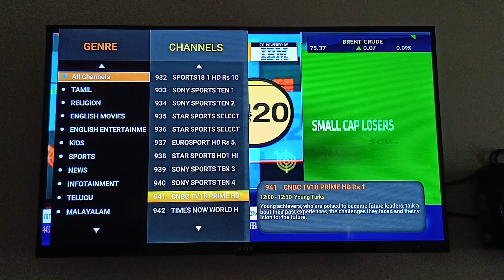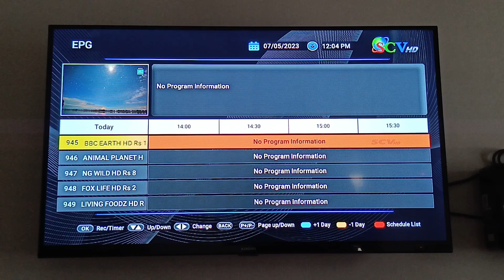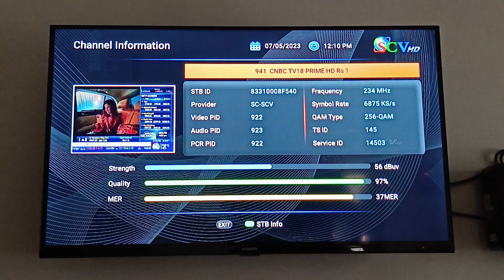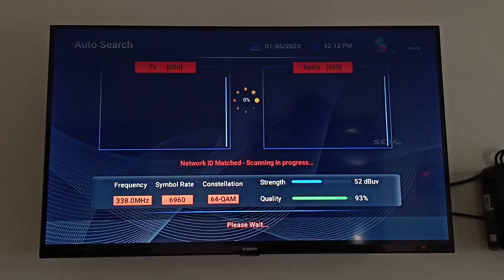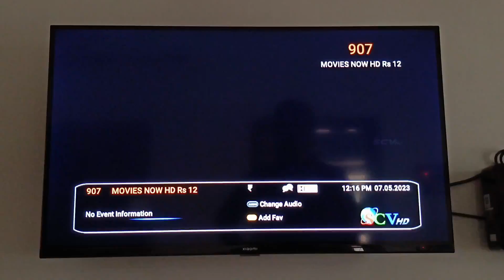SCV HD Set-Top Box Review (தமிழில்)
SCV HD Set-Top Box Review. This video shows complete features and review of SCV Set top Box.